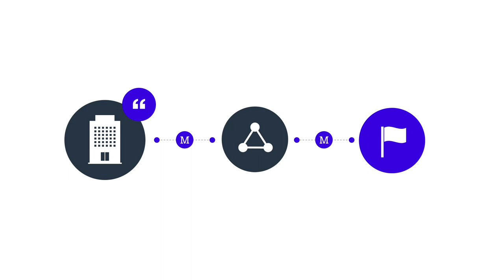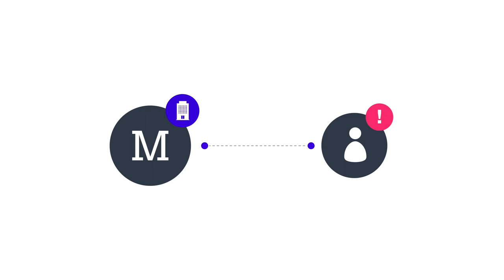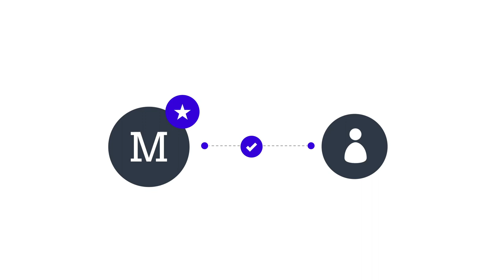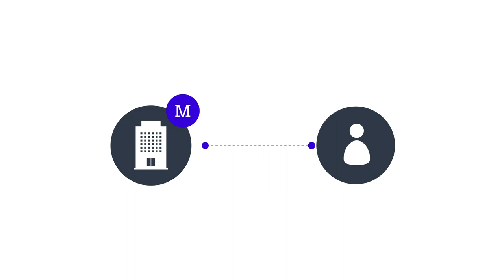Por qué es IMPORTANTE crear una MARCA | Branding inteligente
IMPORTANCIA de TENER una MARCA: Comunicar con sentido para generar valor.

Redacción: Daniel Zúñiga
Diseño: Silvana Gómez
Animación: Jorge Guevara